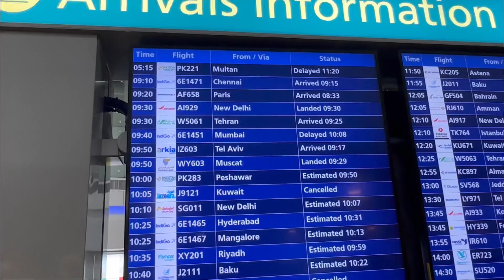The girls are here | Habibi welcome to Dubai | Why so late 😡?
😊..Keep Supporting..😊

For Advertisement Enquiries in "AppulovesAppu" channel,

More Entertaining Videos coming soon
With Some funny Game Bloopers